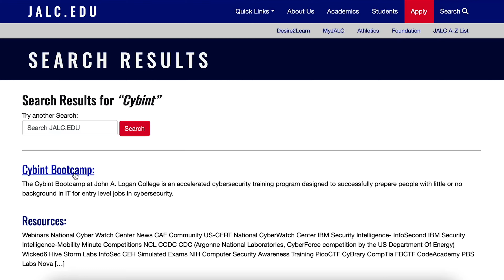Cyber Security Boot Camp - JALC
With an increased need for Cyber Security Specialists, JALC and Cybint have partnered to offer a cyber security boot camp to prepare students for entry-level positions. No experience necessary.